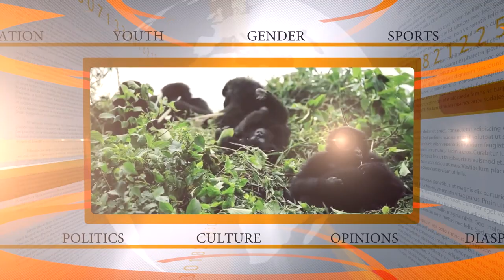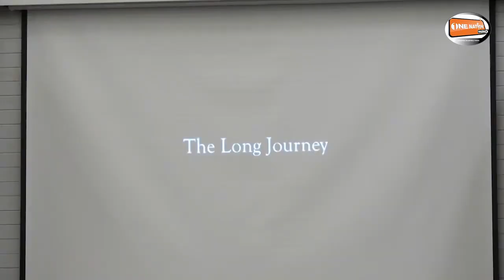DIASPORA:KWIBUKA 27| Umuhango wo Kwibuka Jenoside yakorewe Abatutsi mu mujyi wa SEATTLE muri AMERIKA